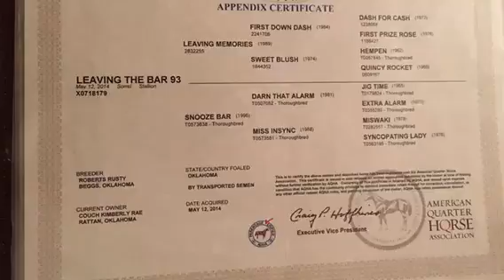"Leaving The Bar "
2014 AQHA Chestnut gelding   Own son of Leaving Memories!